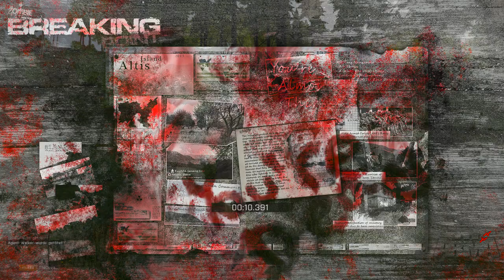Falsche Fraktion, DAUERBESCHUSS! Dayz Breaking Point #3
Wer hat eigentlich uns diese Fraktion vorgeschlagen? :D

»» Dann like, favorisiere oder kommentiere doch das Video.